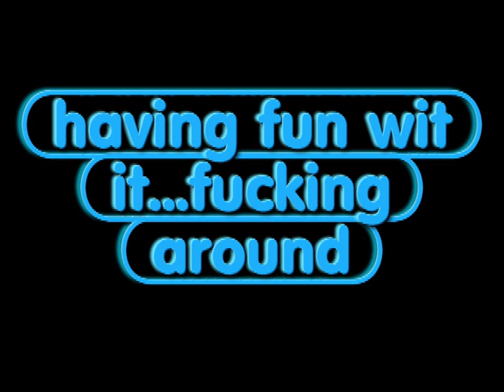melrock ima hustler freestyle